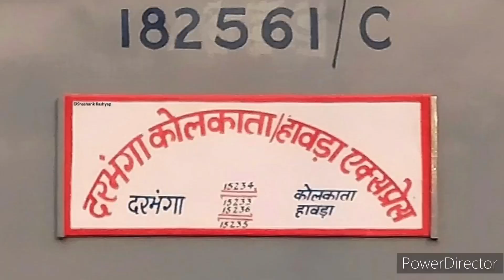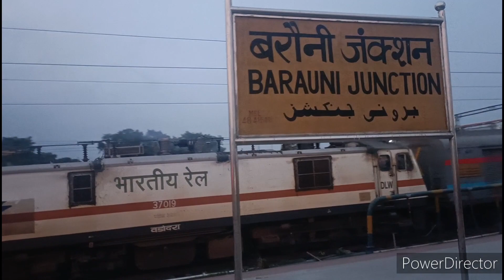15234 दरभंगा कोलकाता एक्सप्रेस रेल सफर || DARBHANGA KOLKATA EXPRESS JOURNEY PART-1 || RNAV GAUTAM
15234 दरभंगा कोलकाता एक्सप्रेस
दरभंगा एक्सप्रेस, कोलकाता एक्सप्रेस

About this video:

15234 दरभंगा कोलकाता एक्सप्रेस मजेदार रेल सफर को मैंने इस रेल ब्लॉग के जरिए दिखाने का कोशिश किया हूं| इस जर्नी में मैंने स्लीपर क्लास की  जर्नी है 15234 दरभंगा कोलकाता एक्सप्रेस इस ट्रेन की बात करूं तो यह ट्रेन शुक्रवार को और रविवार को दरभंगा से खुलकर भाया समस्तीपुर बरौनी आसनसोल वर्धमान के रास्ते कोलकाता टर्मिनल तक जाती है यह एक बाय वीकली ट्रेन है |

15234 Darbhanga Kolkata express
Darbhanga junction
samastipur junction
Barauni junction
jhajha
Jasidih junction
Asansol junction
Bardhaman junction
Kolkata terminal

On YouTube channel -RAIL NEWS AND VLOGS